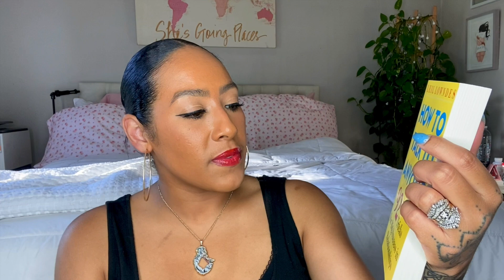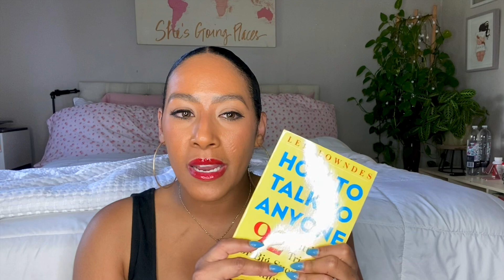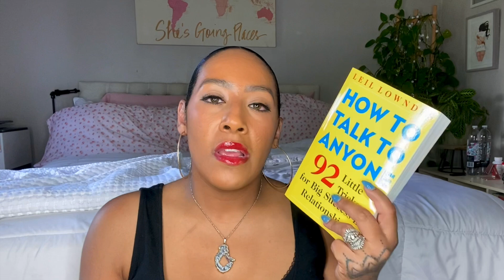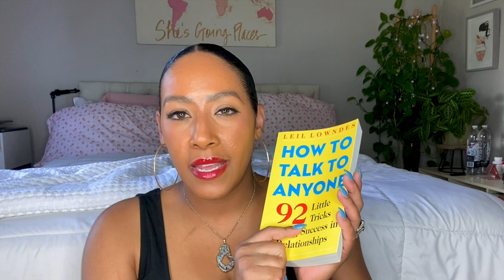The Truth About Networking: Honest Review & Key Takeaways | Asia Rae Cosmetics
Xoxo,
Asia Rae ❤